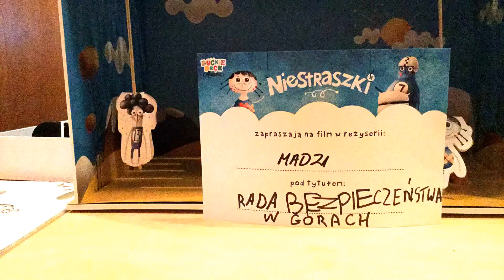Madzia 12:20 Sob Kraków